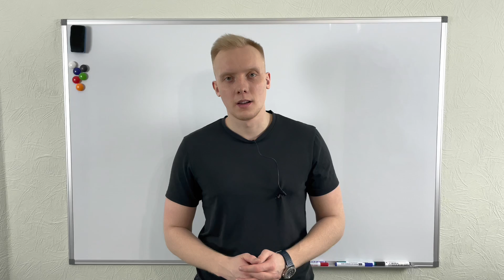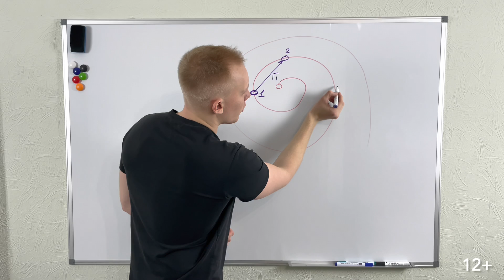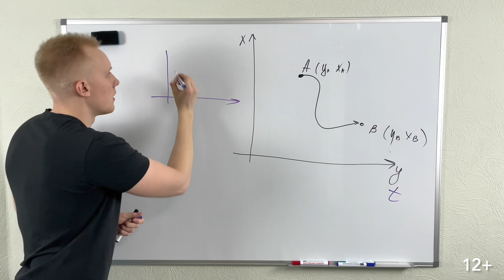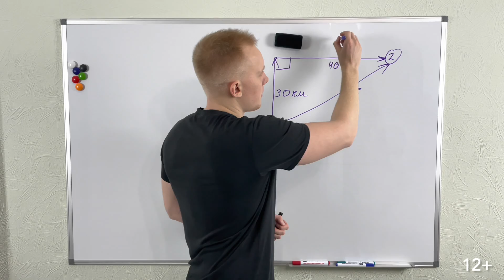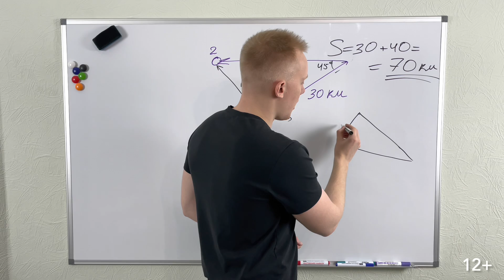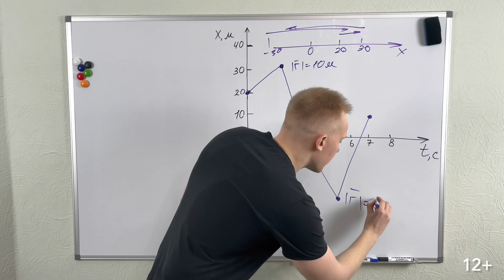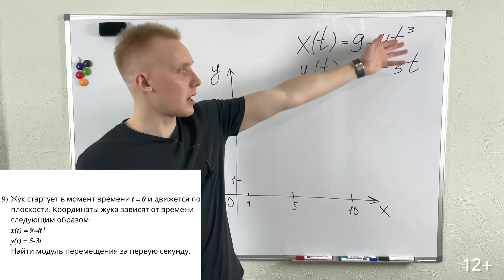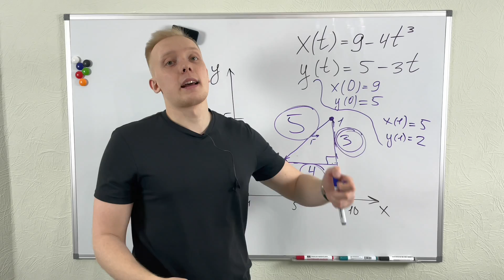📕Траектория - путь - перемещение | Задачи